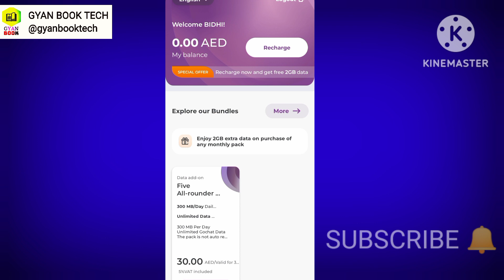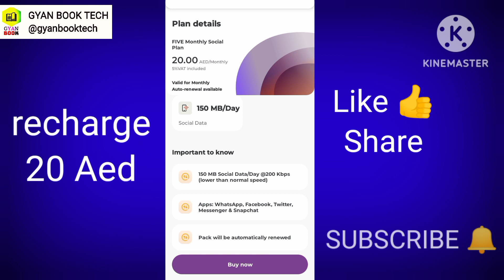five sim Social Internet 20 dharam 30 day offer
five sim Social Data 20 dhiram 30 day offer
Your Query?
How to get social Internet in five sim
how to activate five sim Social data
five sim Social data 20 dhiram
five sim nonstop data 20 dhiram
five sim Internet offer